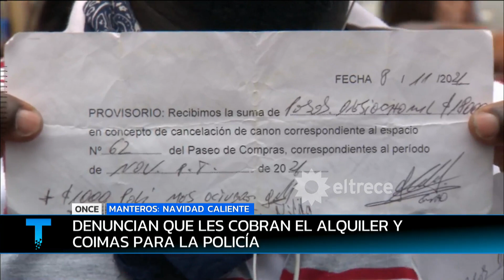¡Navidad caliente! Manteros VS Comerciantes: Se disputan los clientes del barrio de Once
Informe emitido el martes 21 de diciembre de 2021 en Telenoche.
Tensión e incidentes por un allanamiento que incautó mercaderías en Once.